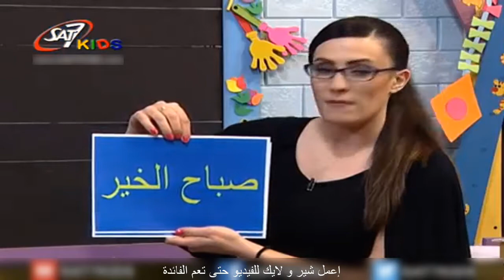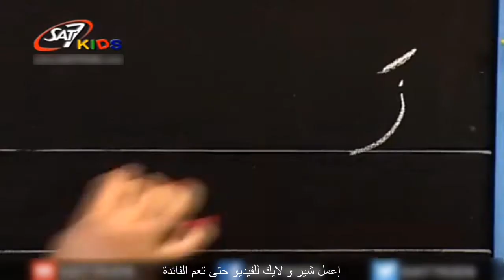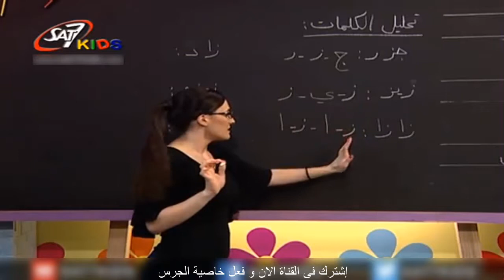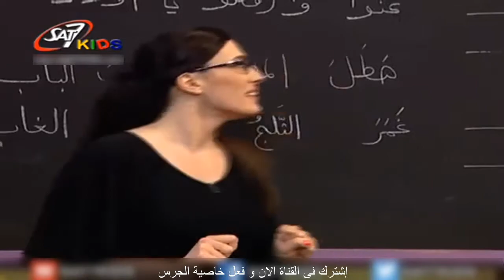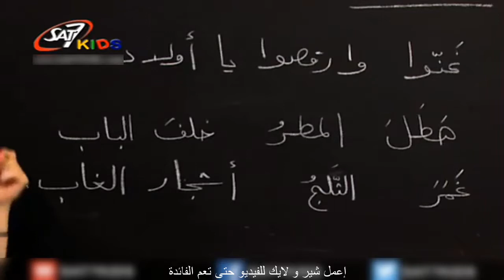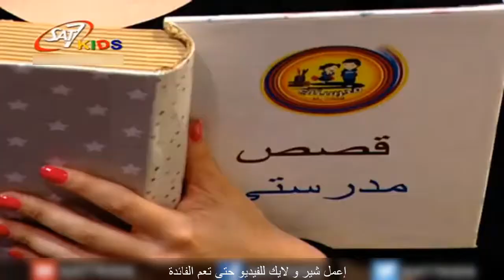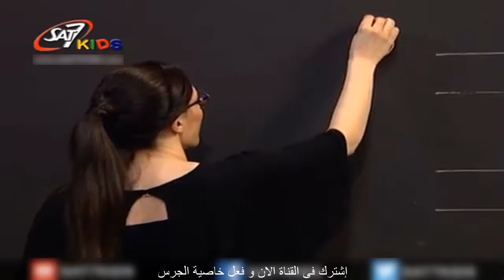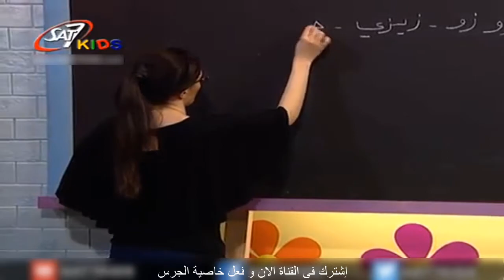تعليم اللغة العربية للاطفال(حرف(ز) و قواعد و كلمات)المستوى 2 الحلقة رقم 38| Education for Children